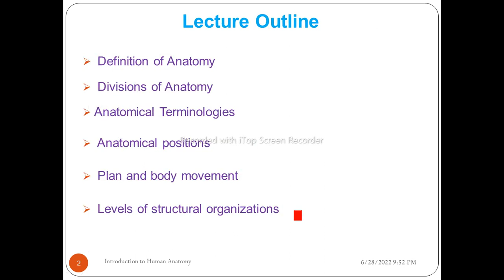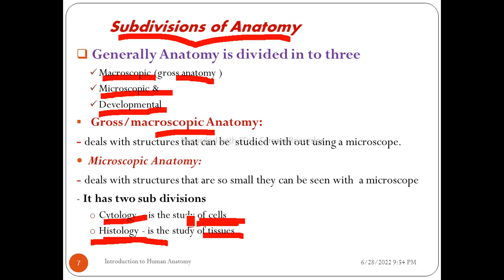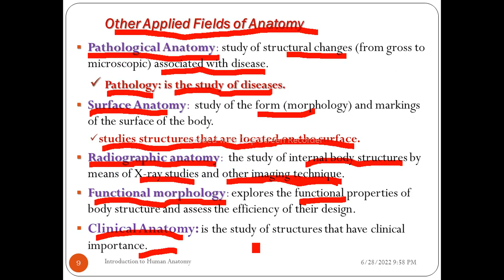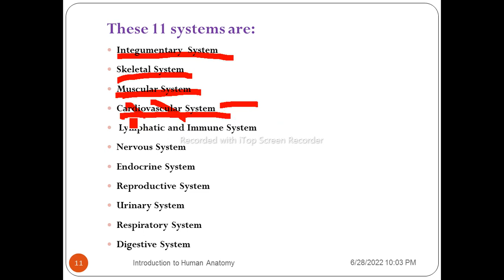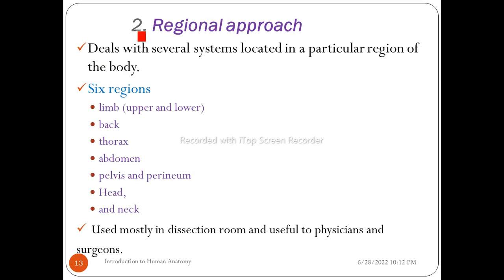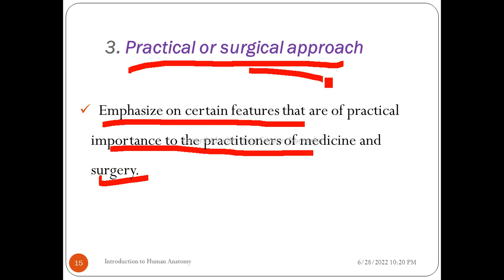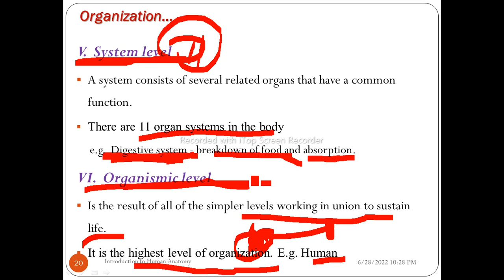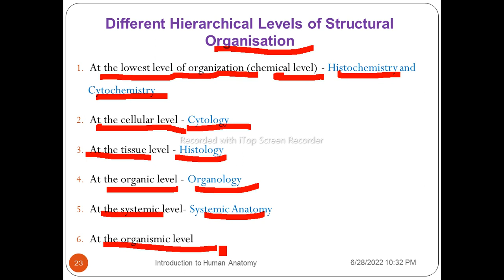Introduction to Human Anatomy, Interesting Video with Amharic Speech, Part 1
This video focuses on the unit of introduction to human anatomy, Unit 1, Part 1, in Amharic Language with simple explanations. This video lecture describes the definition of Human Anatomy, subdivisions of Anatomy, macroscopic/gross anatomy, microscopic anatomy, developmental anatomy/embryology, other applied fields of anatomy, approaches to study anatomy, systemic approach, regional approach, practical/surgical approach, levels of structural organization of Human Body, chemical level, cellular level, tissue level, organ level, system level, and organismic level.